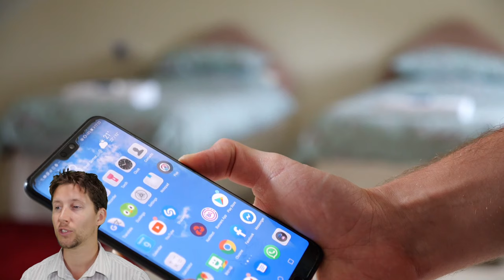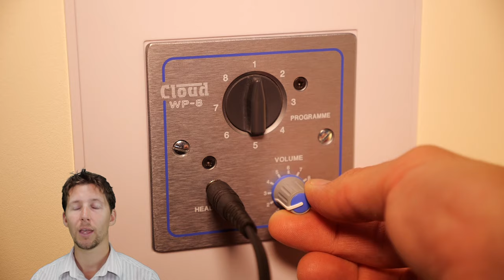Free Astral Projection, OOBE & Lucid-Dreaming download (in link below)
Free Meditation track - To download for free sign in to your dropbox account:

Astral Projection, Lucid-Dreaming & Mediumship Retreat in Somerset, UK

Experience one of the worlds most luxurious residential retreat centres, purposely designed for consciousness exploration and mediumship.

Escape the city, enter into nature & plug yourself in to the headphone port next to your own comfortable bed onsite.

Experience timelessness – we take down the clocks and guide you throughout your stay so you can be fully present. Take a greatly appreciated break.

This retreat is surrounded in nature, with rolling hills and under starlit skies with some of the best techniques and technology for consciousness exploration at hand.
Is this experience for you?
Do you struggle to meditate, detach and relax?
Have you ever wondered if you are more than your physical body?
Do you feel alone in your self-discovery and looking to meet like minded new friends?
Do you or have you experienced synchronicity and phenomena in your life?
Before attending to this retreat please watch this video to learn more about the retreat itself and to see it in its full potential:

What to bring:
Comfortable clothing
Stereo headphones (wired)
Eyemasks
Friendly spirit
No Expectations

2nights accommodation, Towels, bedding, facilitator time, & food

Please avoid alcohol & drugs prior to arriving.
Where?
Located just 10 minutes north of Bridgwater town in the countryside, and roughly 2.5 hours from London (train/car),